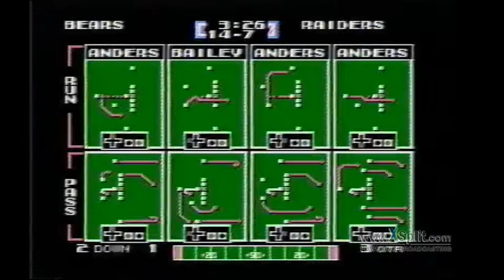Detroit Tourney RD8 Mort vs Joe M.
Highlights of Det TSB tourney
Sat Feb 8th 2014
Francis B."mort' (Chi)  vs. Joe M. (Rai)